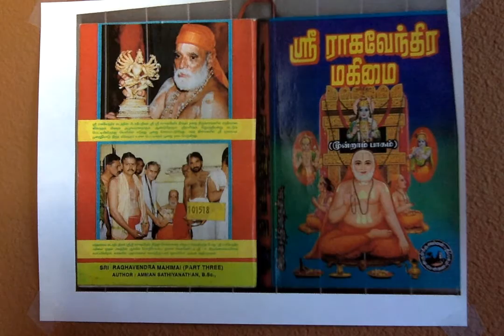Sri Raghavendra Mahimai 3 ராகவேந்த்ர ரூபமான ம்ருத்திகை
ராகவேந்த்ர ரூபமான ம்ருத்திகை